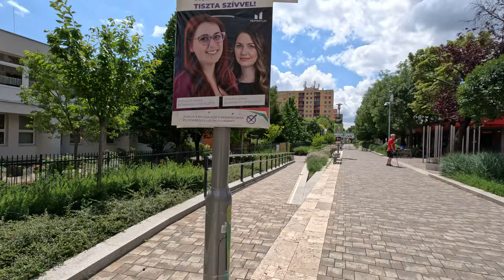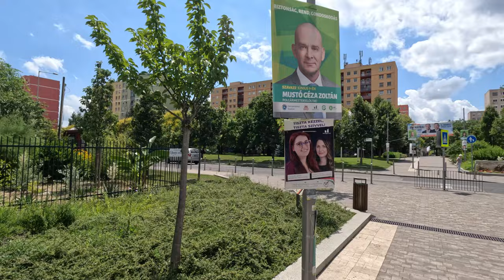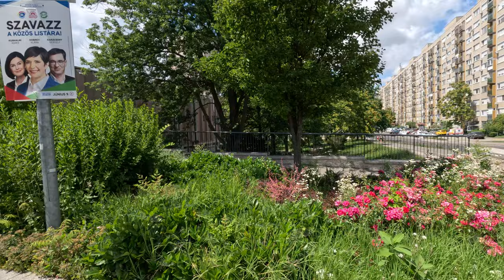Séta az Újhegyi-sétányon, 10. kerület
Újhegyi-sétány, Kőbánya, Budapest 10. kerület.
2024. június 16-án.